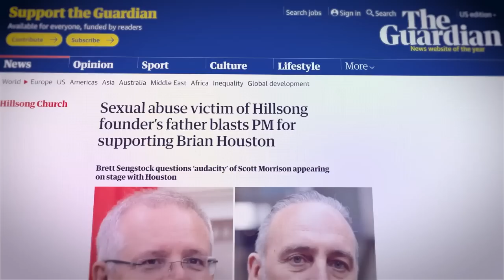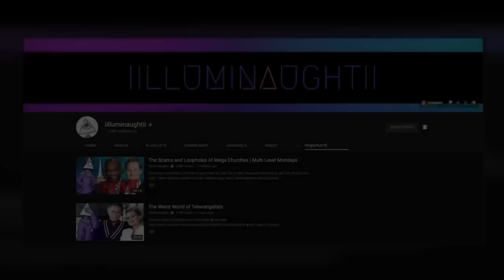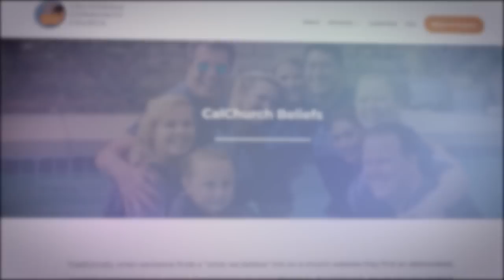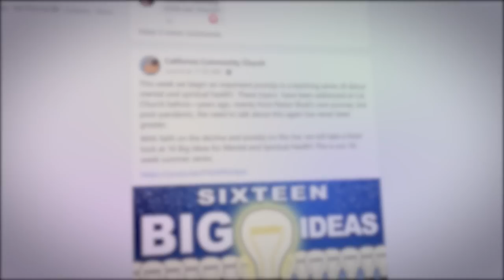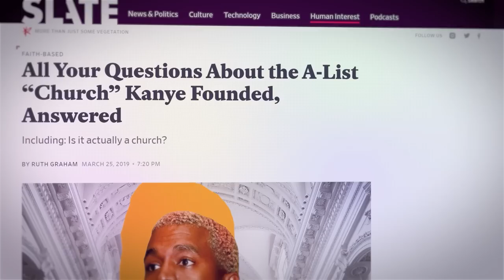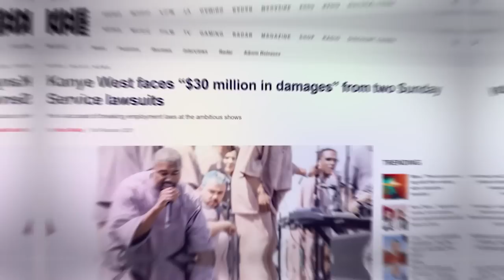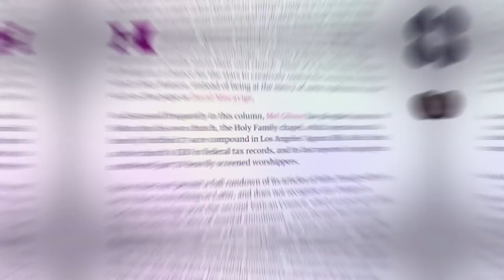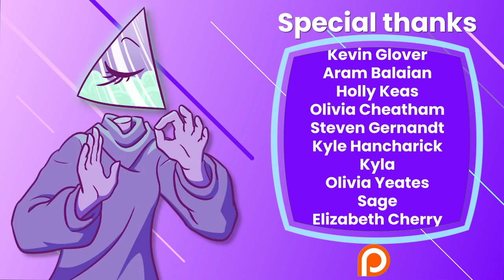The God Complex of the Kardashian Family | Corporate Casket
to get up to $40 off your first box!

The Kardashian church seems like a way for them, along with other celebrities to worship. However, those that have looked closer into this organization say it’s nothing more than a tax haven, or a way for the Kardashians to potentially hide their money. Today we’re looking at this celebrity church to see what its purpose really is.

Writers/Researchers/Helpers:
Ali Z-B